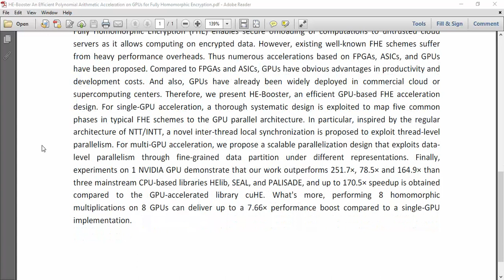HE Booster An Efficient Polynomial Arithmetic Acceleration on GPUs for Fully Homomorphic Encryption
IEEE PROJECTS 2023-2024 TITLE LIST
From Our Title List the Cost will be,
Python=4500/-
Mininet=5000/-
Dot Net Project =2500/-
Java Project=2500/-

Support Including Packages
* Complete Source Code
* Complete Documentation
* Complete Presentation Slides
* Flow Diagram
* Database File
* Screenshots
* Execution Procedure
* Video Tutorials
* Supporting Softwares

Support Specialization
* 24/7 Support
* Ticketing System
* Voice Conference
* Video On Demand
* Remote Connectivity
* Document Customization